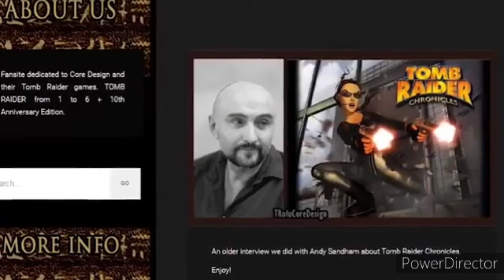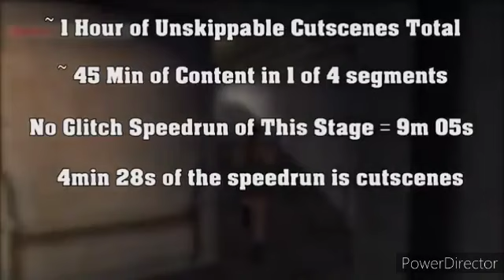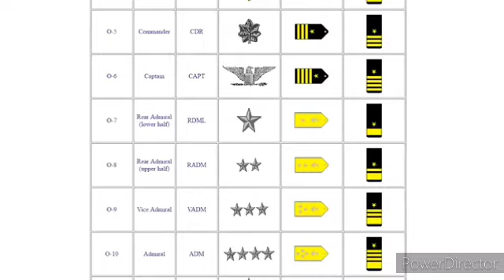Tomb Raider 5: Chronicles | A Vastley Underrated Gem - Bandicoot Lover (NSV)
Gameplay On Classic Boy Pro On Switch Vita App On My Tablet.